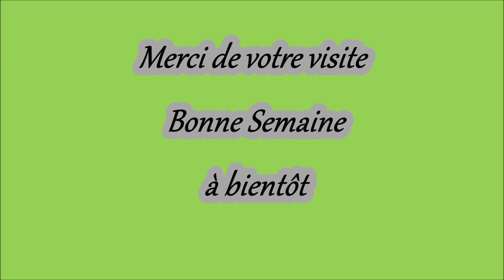de la Besse à Bordes Sortie du 26 Novembre 2024